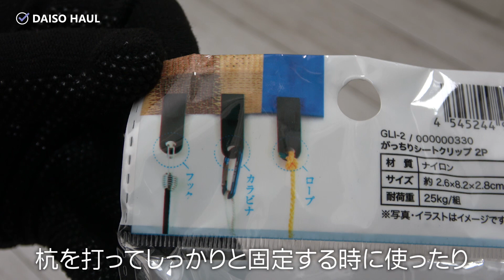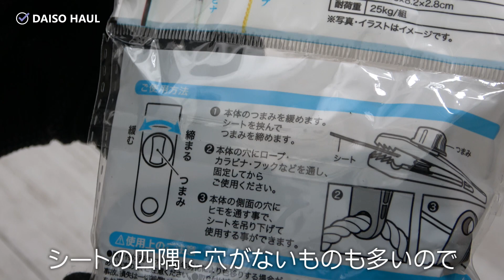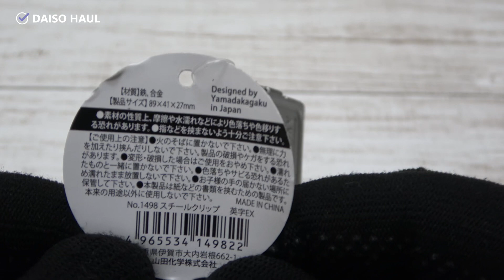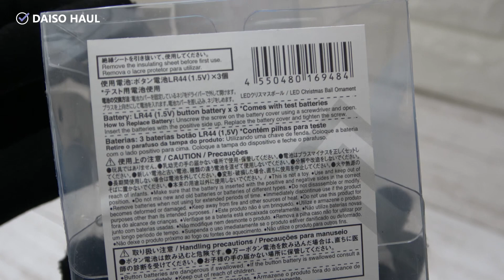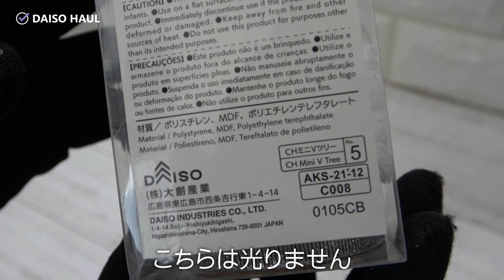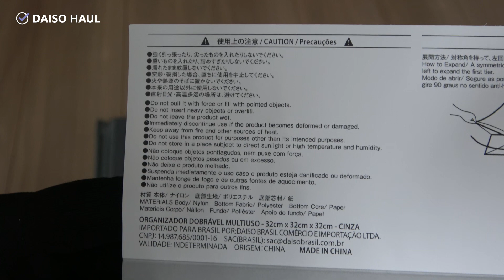【100均・ダイソー購入品】今回も新商品やクリスマスアイテムを見つけてきました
ダイソーでたくさんアイテムを見つけてきました

00:27 がっちりシートクリップ
02:54 スチールクリップ
04:10 LEDクリスマスボール、ミニツリー
06:41 折畳みマルチ収納

★コロナはまだまだ落ち着かないですが